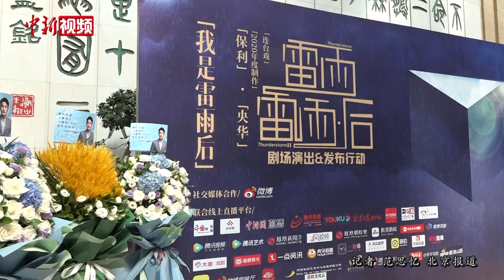曹禺之女万方续写《雷雨•后》 父女”连台戏“将年底上演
9月20日，在曹禺之女万方的剧本朗读中，“纪念曹禺诞辰110周年戏剧展演季”连台戏《雷雨》《雷雨•后》在北京保利剧院正式启动。据介绍，本次将由法国著名戏剧导演埃里克•拉卡斯卡德执导，将曹禺经典作品《雷雨》与其女万方编剧的《雷雨•后》制作成连台戏。